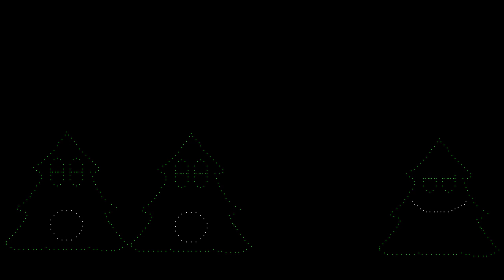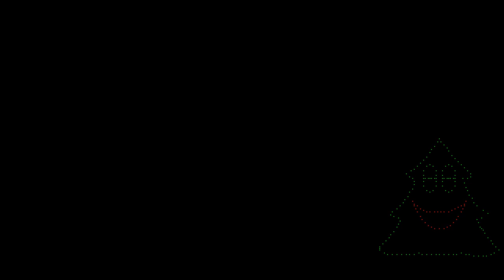Pitch Perfect - Singing Faces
Singing Faces for Pitch Perfect